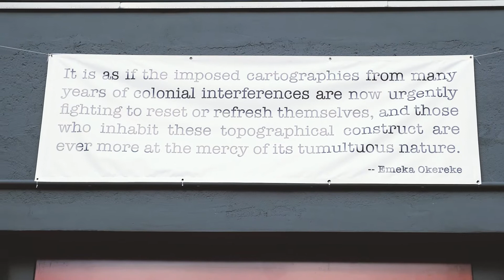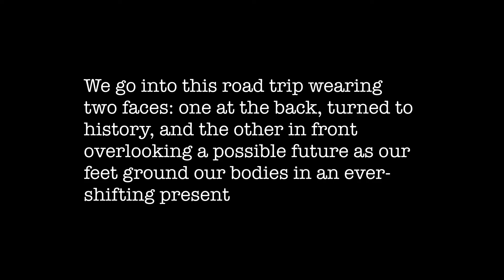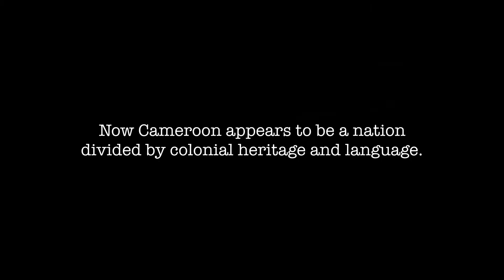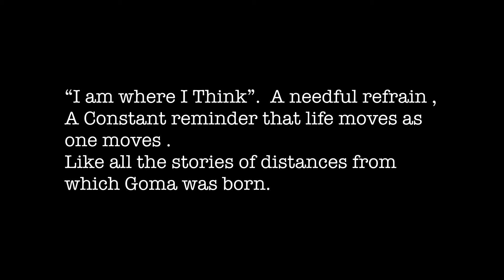Invisible Borders Trans-African Project in Cologne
An exhibition of The Invisible Borders Trans-African Project in the Africologne Festival opened in Cologne on the 21st of June, 2019.

The exhibition titled "A Volatile Negotiation Between The Past and Present" featured works from Kay Ugwuede @iam_kayugwuede(writer), Tope Adegoke @literarygamgsta(writer), Kenechukwu Nwatu @kenenwatu (photographer/filmmaker) and Emeka Okereke @border.being (photographer/writer/filmmaker) – participants of the 2018 Trans-African Road Trip which saw the artists travel from Lagos to Kigali creative works that reflected their experiences as well as the socio-political nature of borders traversed.

The works were exhibited as a triptych installation of photographs, writings, and film. Also, three new chapbooks, a publication of Invisible Borders, of writings and photographs from the road trip were launched and made available to the public.

This video is an arrangement of snippets of moments leading up to the installation and opening of the exhibition

Special thanks to our partners – @leica_fotografie_international, Go Pro, Samsung Nigeria, Open Society Initiative West Africa, @africolognefestival – for their support.

Filmed and arranged by Kenechukwu Nwatu and Emeka Okereke.

Project Manager: Innocent Ekejiuba @troublesome_nerd.

Artistic Director: Emeka Okereke.